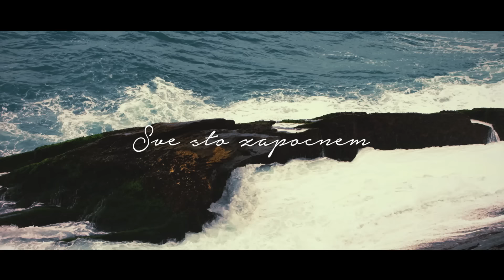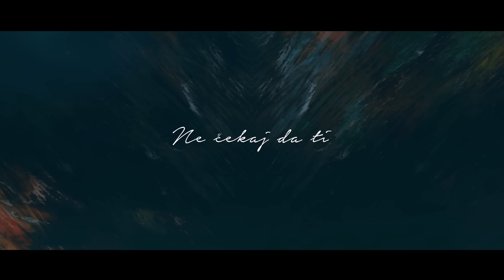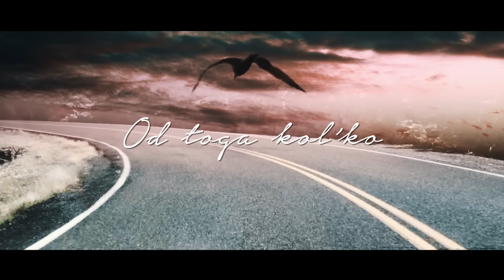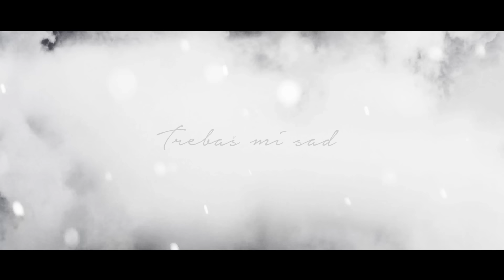MILAN STANKOVIC - KAO NIKAD, KAO NEKAD (LYRIC VIDEO)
BUY MILAN DELUXE EDITION EP

LISTEN TO MILAN DELUXE EDITION EP

► Lyrics: Bane Opacic
► Arrangement: Ogi Radivojevic

► Lyric Video by: LJUBBA